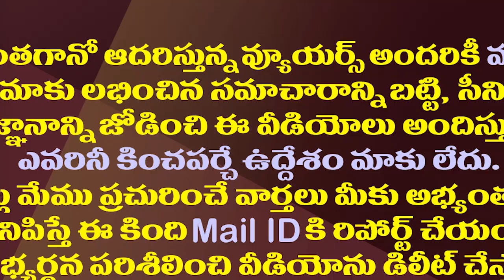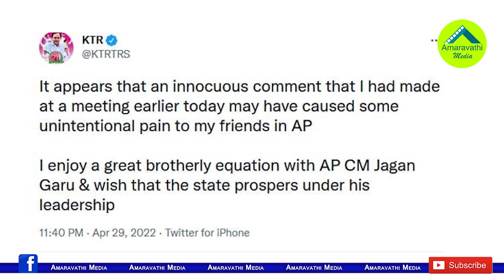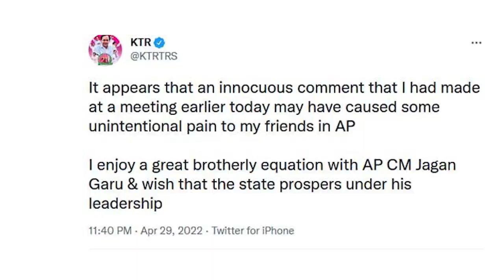కేటీఆర్ కు కేసీఆర్ క్లాస్..అందుకే అర్థరాత్రి ట్వీట్| KCR Warning Behind KTR Tweet On CM Jagan